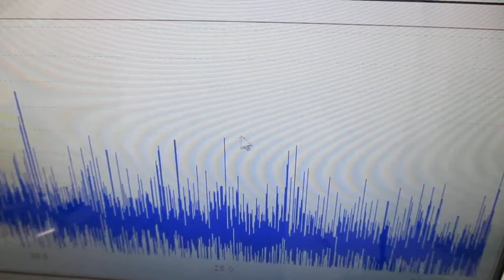超音波プローブを利用した超音波制御システム Ultrasonic-labo